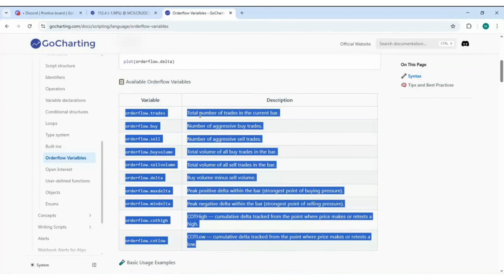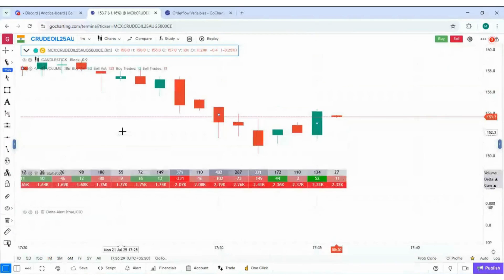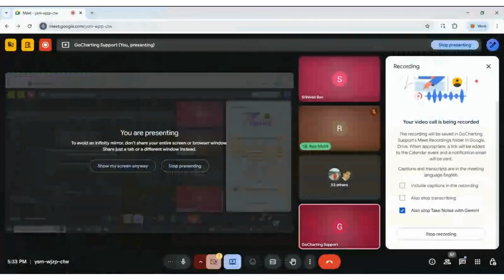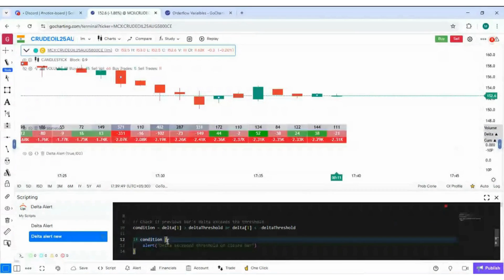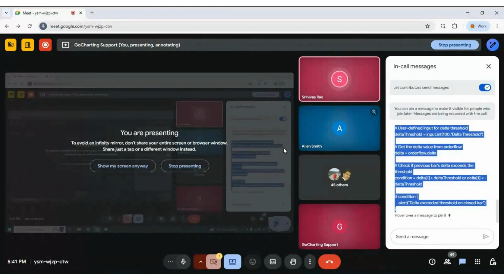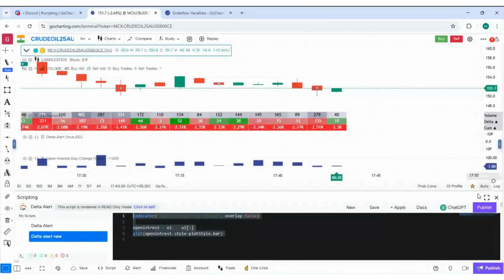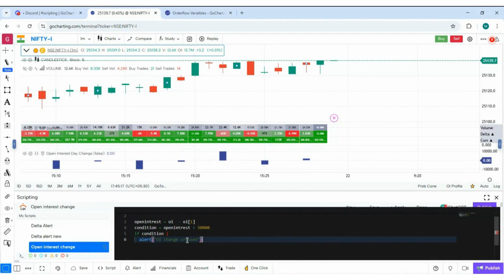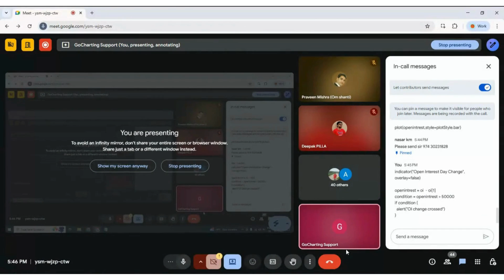How to Create Delta & OI Change Alerts in GoCharting Lipi | Full Webinar Tutorial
In this GoCharting Lipi webinar, we explain step-by-step how to create Delta Alerts and Open Interest (OI) Change Alerts for smarter and faster trading decisions. Learn how to set up automated alerts after candle close, manage notifications, and get actionable insights directly on your charts.

🔔 What You’ll Learn:

Delta alert setup after candle close

OI change alert creation

Best practices for efficient trading alerts

Whether you're a beginner or an advanced trader, this session will help you unlock the power of GoCharting Lipi Alerts.